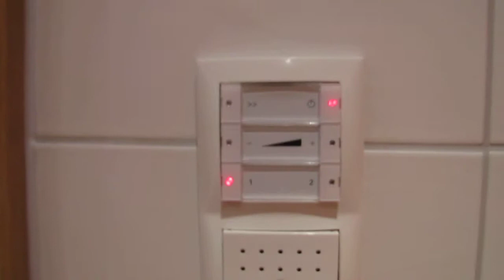ben showing around the apt in Finkenberg